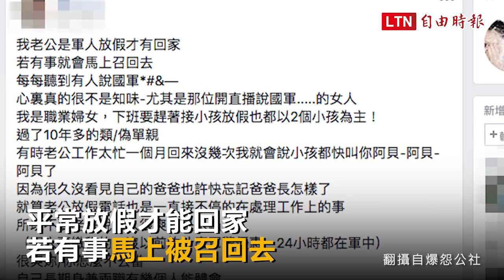好心疼！軍人爸要上班 小孩「十八相送」(翻攝自爆怨公社)